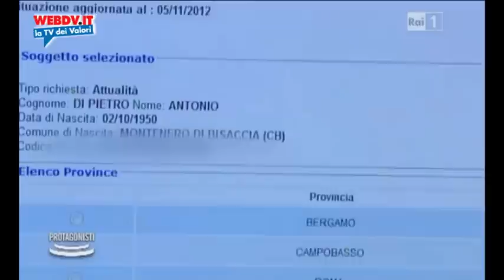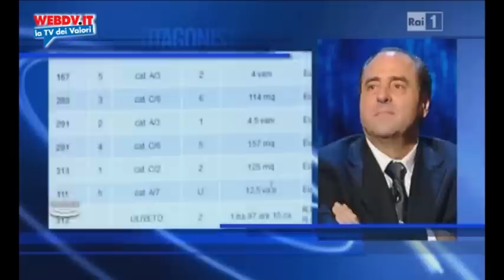Finalmente la verità sulle case di Di Pietro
11 novembre 2012, il servizio di Domenica In - L'arena che con Marco Lillo, de Il Fatto Quotidiano, analizza la situazione catastale della famiglia Di Pietro.